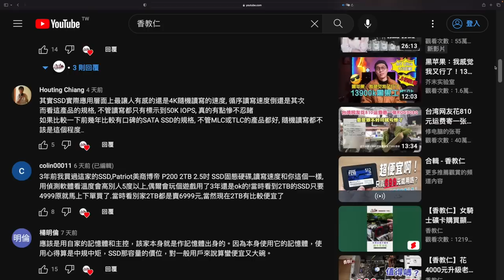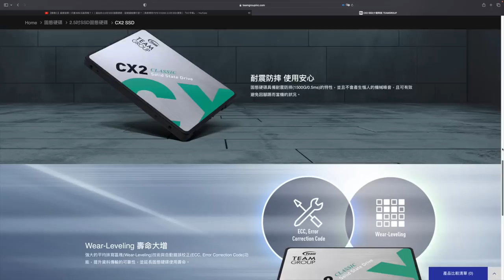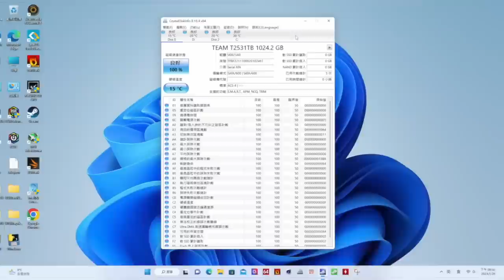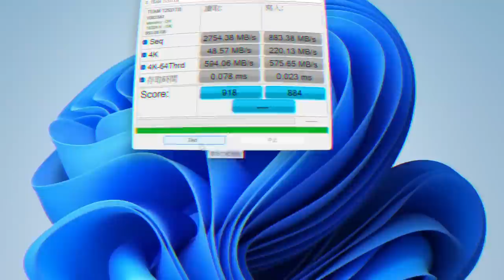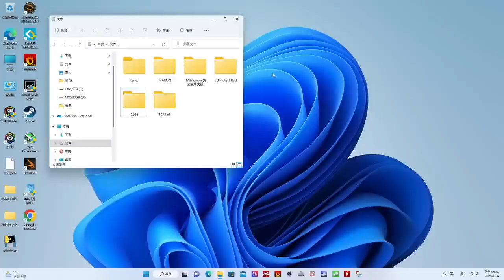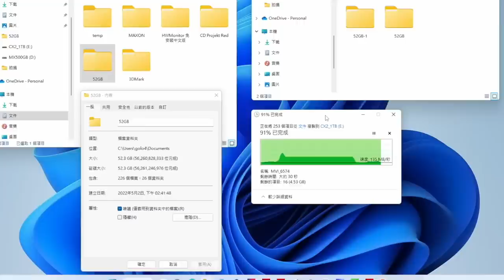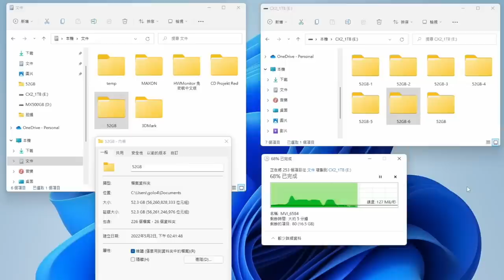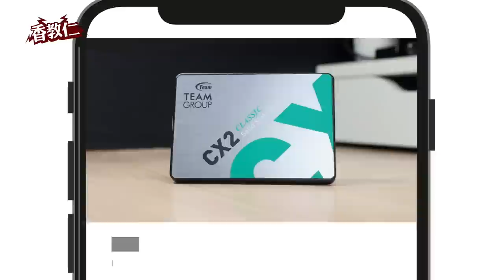【香教仁】「換料了影片看看就好」我買貴了！說好的緩外還有300MB/s去那裡找？我真的測不出來！｜還以為賺到！結果速度讀寫速度都一樣？｜TEAM 十銓 CX2 1TB 2.5吋 SSD實測『CC字幕』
我的購買地方 MOMO購物

在上集影片介紹美商博帝P210 512gb 2.5吋SSD固態硬碟。
下方留言區我看到一位觀眾，
說他特價時用1399元買了十銓CX2 1TB 2.5吋SSD固態硬碟，
經過他測試可以360～380MB/s一路拷貝到底。
這句話真的引起我的興趣。
所以我自己買一個回來測試看看⋯⋯